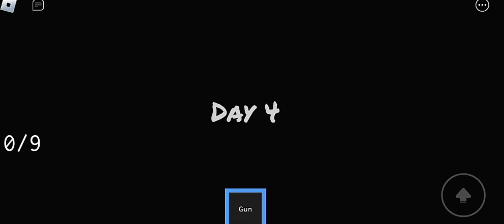Night Shift Experience Full Game Full Ending Horror Game | Roblox.